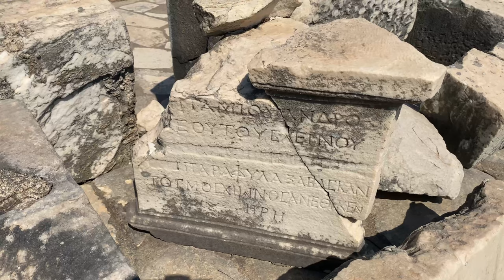Heraion of Samos | Samos, Greece ► Video guide, 4 min. | 4K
The Heraion of Samos is a large sanctuary to the goddess Hera, on the island of Samos, Greece, 6 km southwest of the ancient city of Samos (modern Pythagoreion). It was located in the low, marshy basin of the Imbrasos river, near where it enters the sea. The late Archaic temple in the sanctuary was the first of the gigantic free-standing Ionic temples, but its predecessors at this site reached back to the Geometric Period of the 8th century BC, or earlier. The site of temple's ruins, with its sole standing column, was designated a joint UNESCO World Heritage Site, along with the nearby Pythagoreion in 1992.